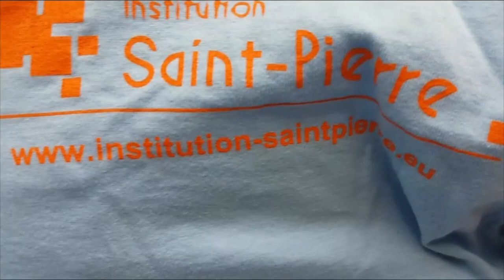Rémi Palmieri-les feux d'artifice -collège st Pierre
journée de l'Europe-9 mai 2018
 à Bourg-en-Bresse